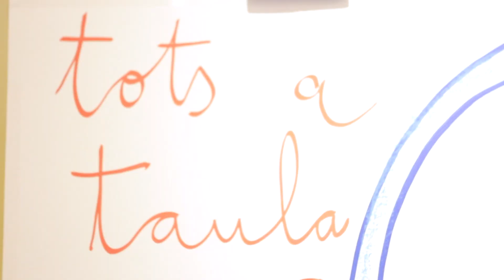Eva Armisen and Marc Parrot at the Palauet, Barcelona 2018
Eva Armisén and Marc Parrot present their book "todos a la mesa / everybody to the table" at the Palauet Living Barcelona by Atiende Films and Cromo Gallery.